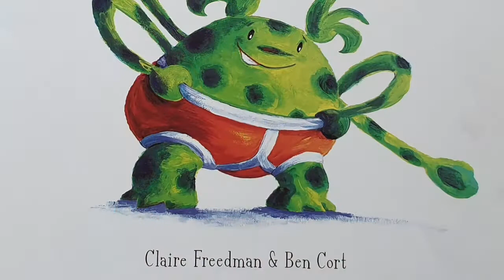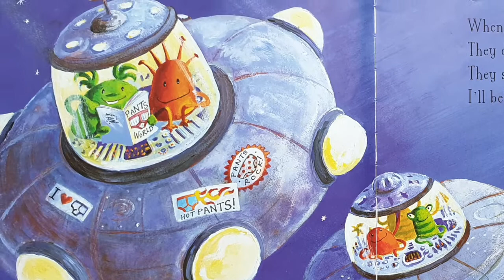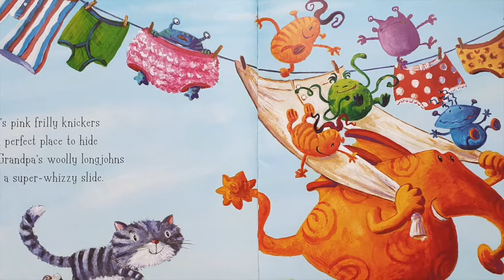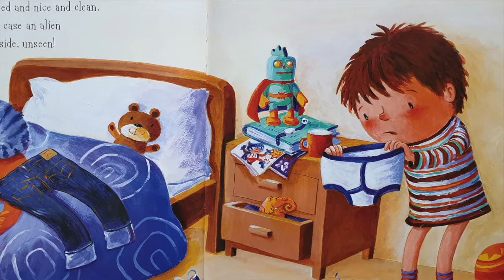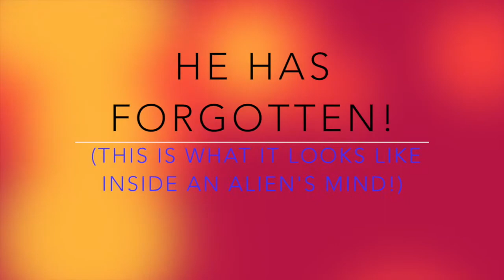Aliens in Underpants, by Claire Freedman.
I try to read yet another story, after those pesky aliens stole my last one. I hope it doesn't happen again!